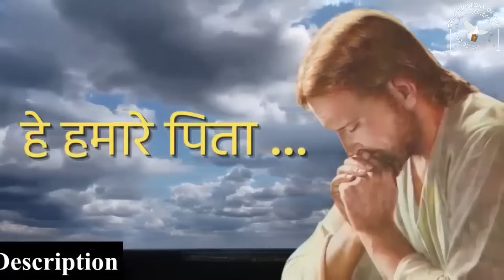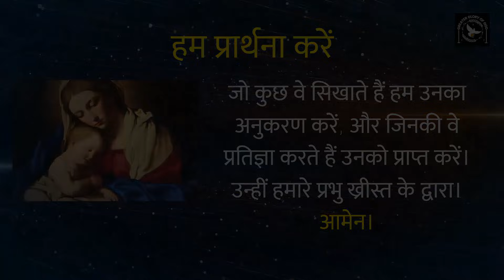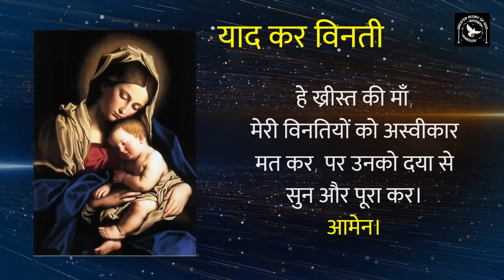रोजरी माह | दिन 06 | Hindi Rosary | रोज़री माला विनती | दुःख के भेद | Sorrowful Mysteries in Hindi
पवित्र रोजरी माह को अर्थपूर्ण और सफल बनाने के लिए, हम हर दिन शाम 06:30 बजे पवित्र रोजरी विनती करते हैं। आप भी जुडकर लाभान्वित होइए।

हर दिन पवित्र रोजरी करने से हम आध्यात्मिक रूप से बहुत मजबूत होते हैं, क्योंकि हम इस में प्रभु येसु के जीवन पर मनन-चिंतन करते हुए प्रार्थना करते हैं।

आप भी इस में जुडकर लाभान्वित होइए।

इस लिंक के माध्यम से हर दिन की रोजरी विनती में आप भाग ले सकते हैं 👇

10 Basics of the Holy Rosary in Hindi by Fr. George Mary Claret | पवित्र रोजरी विनती की 10 बातें

हमारे मिशन में अपना योगदान देना चाहते हैं तो 👇
GPay - cgmclaret@okaxis